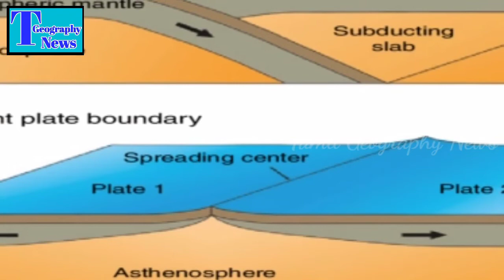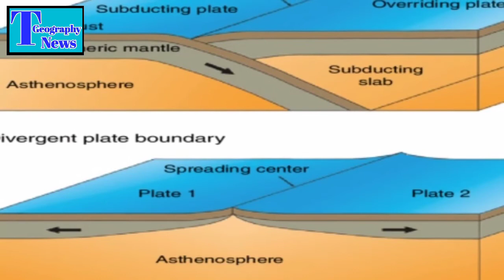புவித்தகடுகளின் நகர்ச்சி| Earth Plates Movement |Tamil Geography News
புவித்தகடுகளின் நகர்ச்சி| Earth Plates Movement

This video is explain to Earth plates movement. earth plates are two types. there are major plates and minor plates. major plates are seven. this video is very useful to all.

Thanks.